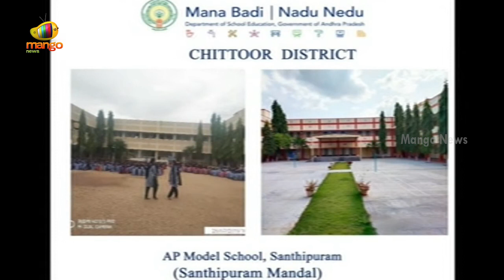CM YS Jagan About Implementation Of Mana Badi Nadu Nedu Scheme In Govt School At Kuppam | Mango News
CM YS Jagan About Implementation Of Mana Badi Nadu Nedu Scheme In Govt School At Kuppam.